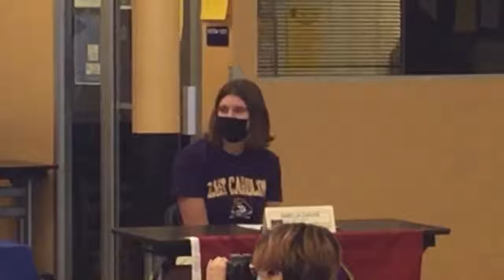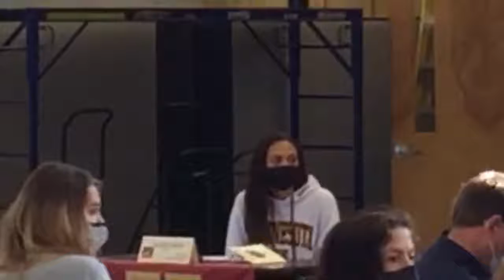Arapahoe High School Athletics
Signing Ceremony